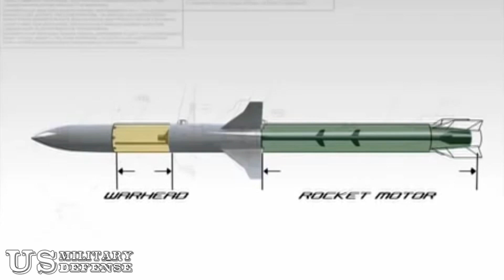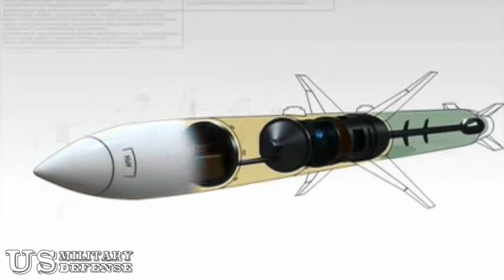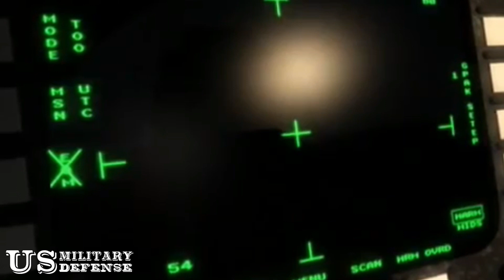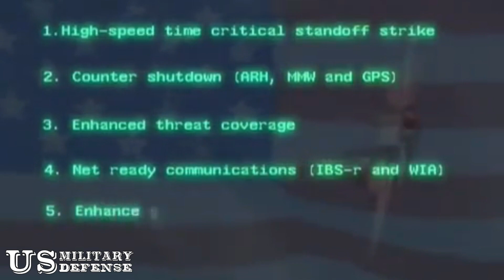Navy Orders Development Of New Air Defense Blasting Missile That Will Fit Inside F-35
The U.S. Navy has hired Orbital ATK, now part of Northrop Grumman, to begin formal development of a new missile that can suppress and destroy enemy air defense emitters, known as the the Advanced Anti-Radiation Guided Missile-Extended Range, or AARGM-ER. The new weapon will give the service’s carrier air wings more freedom to operate in areas full of integrated defense networks and will be an essential capability for its future F-35C Joint Strike Fighters, as well as one that will almost certainly find its way onto the USAF's F-35A fleet, and even on other platforms.